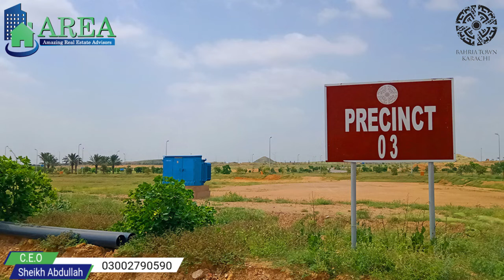Bahria Town Karachi Precinct 4